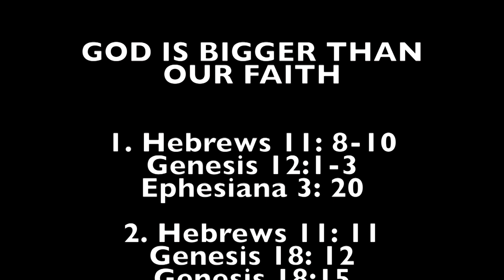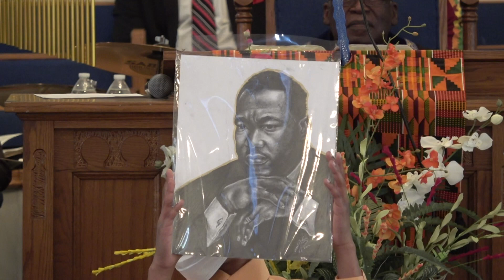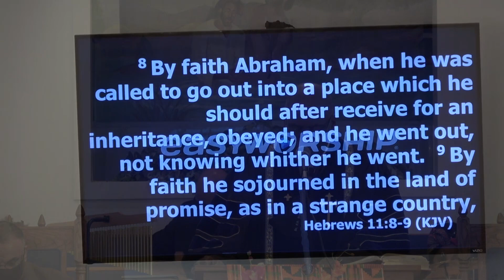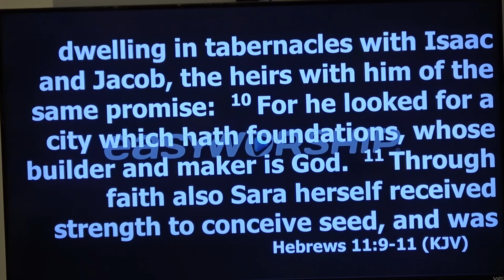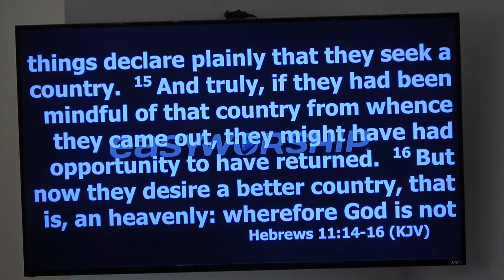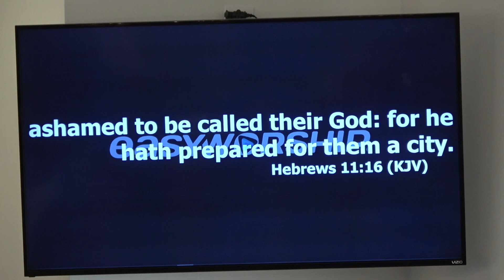Morning Sermon 2 20 2022 LHBC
Lowndes Hill Baptist Church Services for 2/20/2022